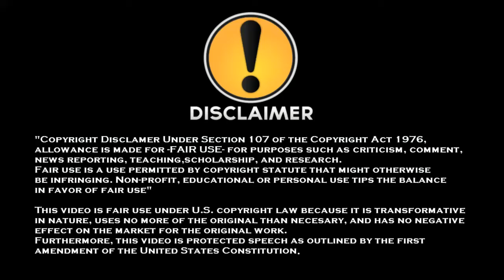DBFZ : VBISON (Blue Team) vs Action52 (Red Team) Casual Match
A channel dedicated to all kinds of gameplays

Fan of DBZ?